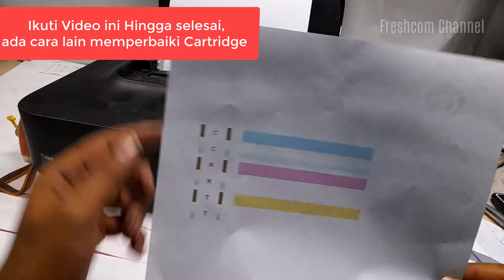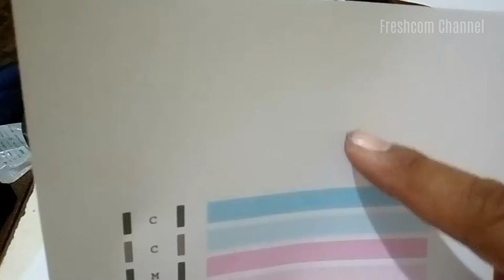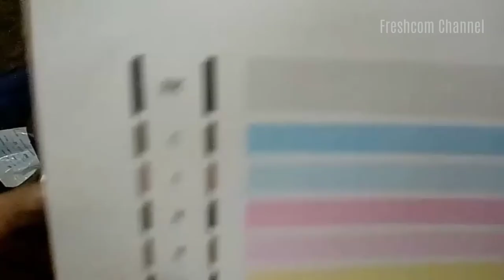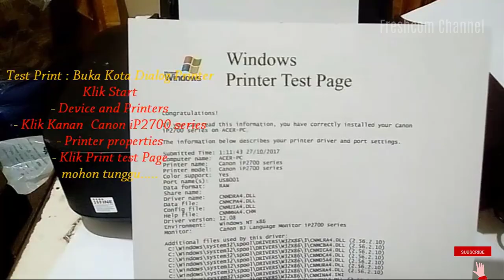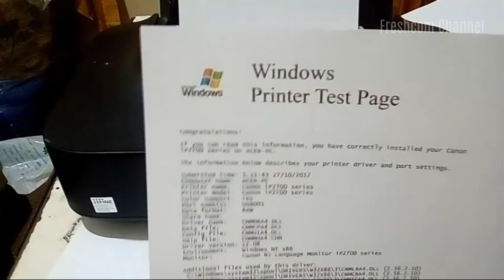Tips Mengetahui Cartridge Rusak atau tidak, Haruskah diganti atau tidak? bagaimana cara memperbaiki